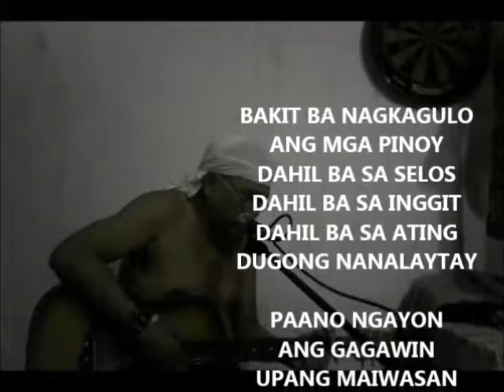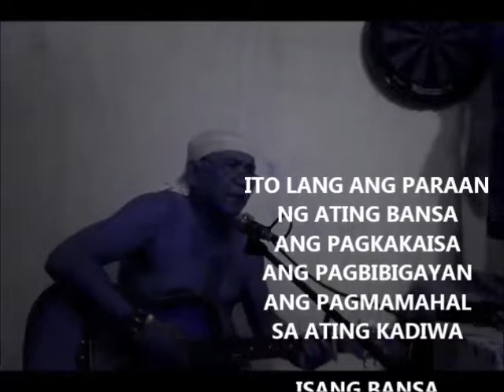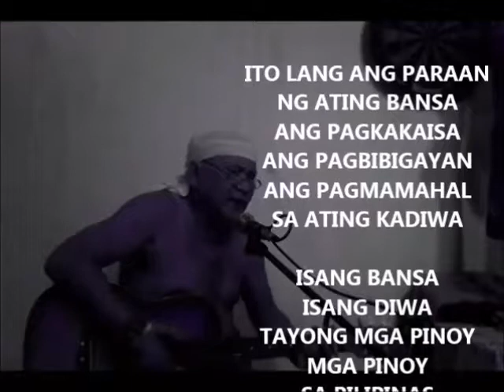SANDIWA 2015 by KAPHELSTOK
A draft composition of kaphelstok for peace in mindanao. as of February 26, 2015